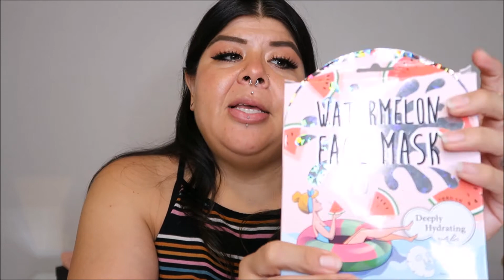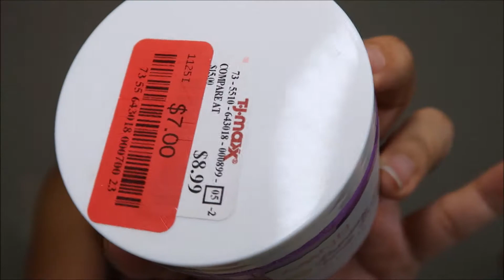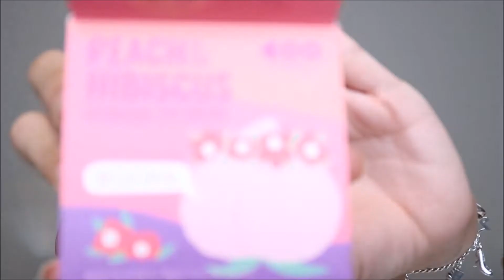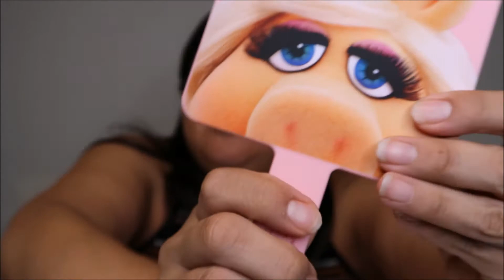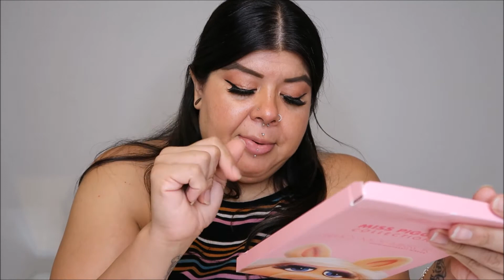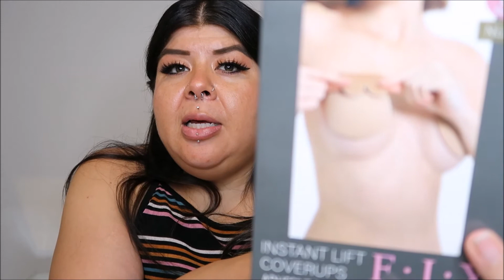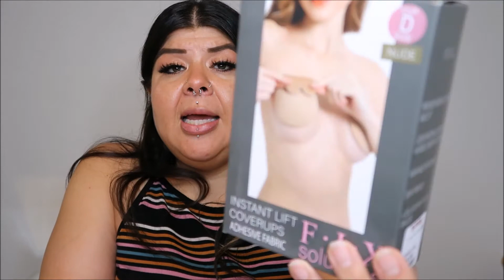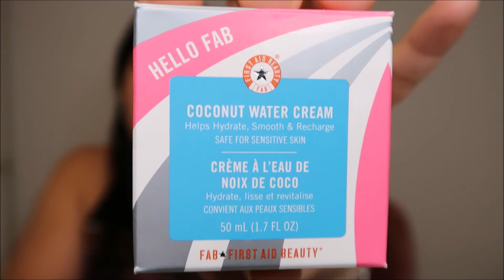Huge TJ Maxx Birthday Haul!!! Part 2 | Hello Kitty, Miss Piggy and Self Care!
Girl, watch me spoil myself Part 2! Lol

Have you heard of Poshmark? It's my go-to for buying & selling fashion and more!

Try Dollar Lash Club and save $$$$: vanessuhvee

Or Vanes-VBKDSZFF at checkout.